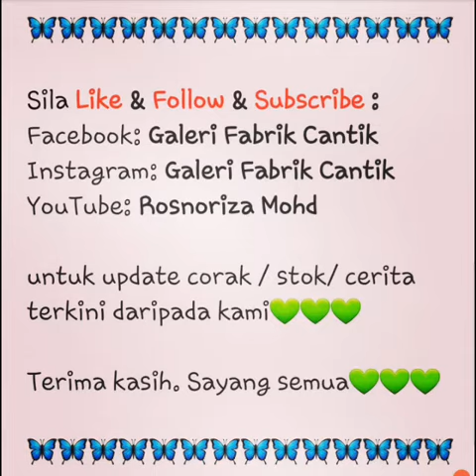Carpet 3D Velvet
🦋🦋🦋 Koleksi Carpet 3D Velvet  🦋🦋🦋

🦚 Ada dua (2) pilihan saiz dengan corak yang sama:
🦢 Saiz L: Ukuran 150cm x 200cm

🦢 Saiz XL: Ukuran 180cm x 210cm

🦚 Ready stock

Harga yang memang berbaloi🥰🥰🥰

Ada yg berkenan, pm sis cepat2 ya sebelum kehabisan stok.